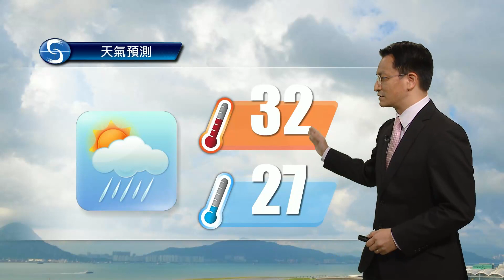黃昏天氣節目(09月22日下午6時) - 總學術主任劉廸森